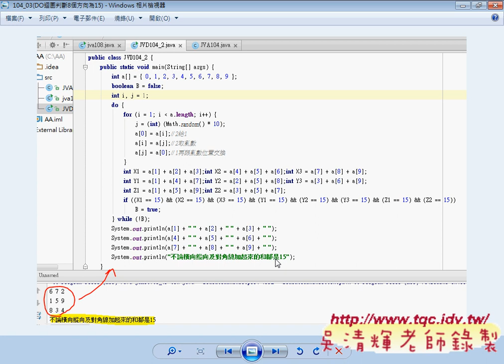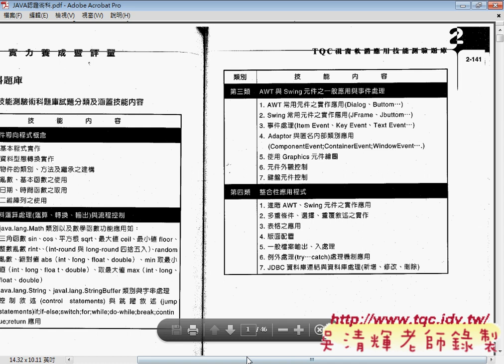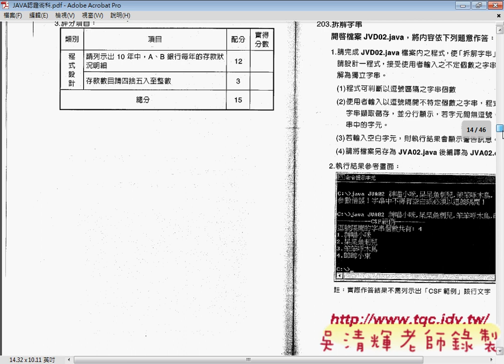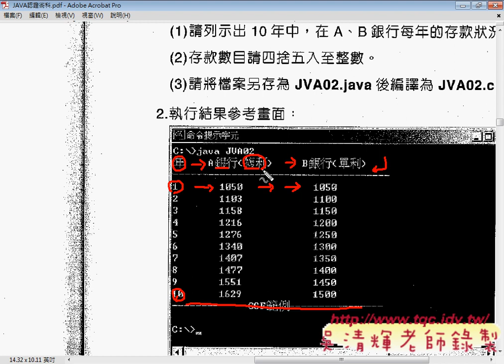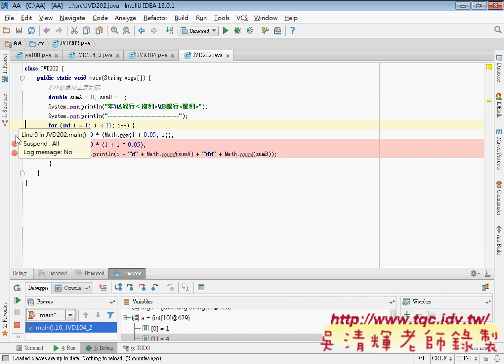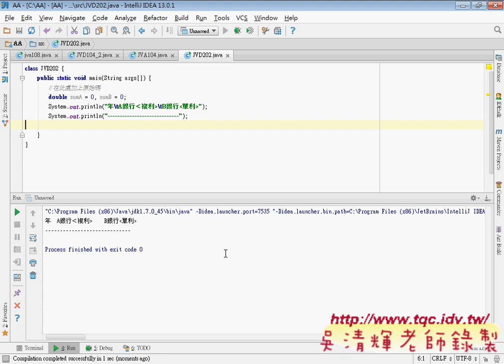202利息計算01